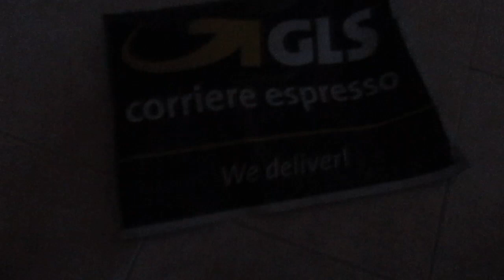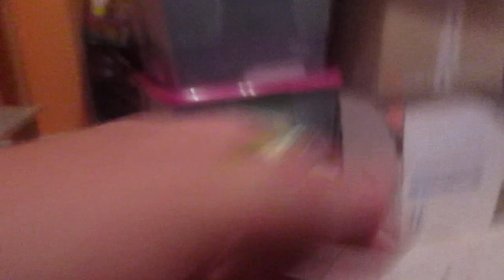Pupazzetti cartoni Kinder e Ferreo ep. 1 Unboxing Collezione completa I Magotti (2001)